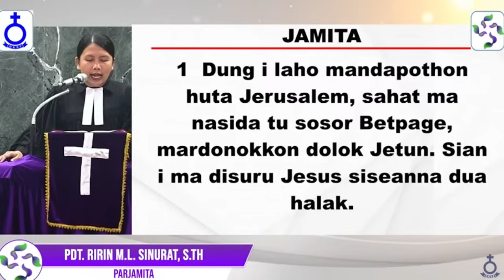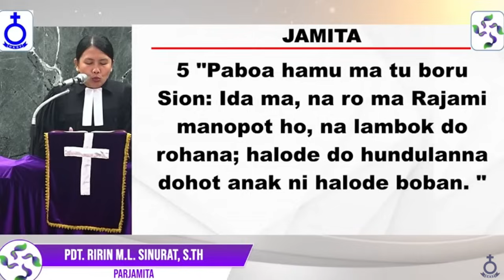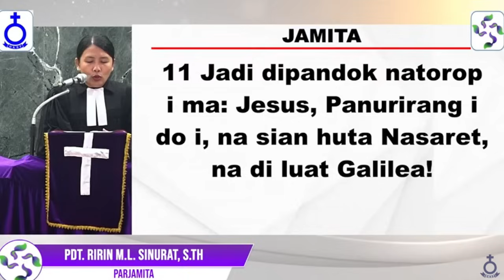Jamita Minggu Palmarum | Matius 21:1-11 | Pdt Ririn Mayer Lina Sinurat, STh